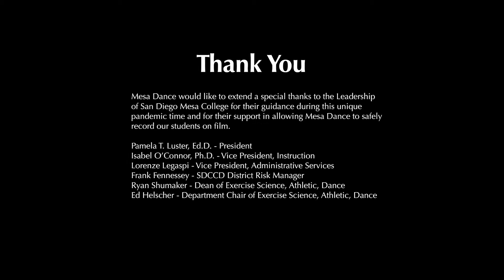Melissa Adao Break Ya Neck Spring 2021 Digital Concert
SD Mesa College Dance presents
DIGITAL DANCE CONCERT

BREAK YA NECK

Creative Director: Melissa Adao
Dancers and Videographers: Katie Amarillas, Toni Antonio, Amylin Canaria, Mia Navarro, Emily Ong, Norma Ovalle, Christine Timmons, Serena Tu, Carmina Vasquez
Editor: Melissa Adao

Choreographer Biography:
Melissa Adao (MEL) represents 20+ years of dance education, community building, and self-empowerment. She’s a Professor at Grossmont and Mesa College. MEL performs and creates work all over Southern California ranging from award-winning repertoire to corporate flash mob entertainment. MEL is currently training towards her dream of earning a qualifier spot in any international breaking competition, most notably Freestyle Session, Red Bull BCOne, or The Legits Blast. As an educator and community member, MEL uses her gifts and talents to mentor individuals to help them get jobs in their desired field, graduate community college, and develop life skills to be professionals and positive contributors in their communities.

Concert Details:

Eight faculty choreographers and 25 students have come together to create a unique performance experience that reflects the joy, challenges, love, connections, resilience, and movement of our time.

Video Dances showcasing the styles of Jazz, Ballet, Hip Hop, Modern, Tap, and Contemporary, highlight the dynamic play between choreography, improvisation, and performance. Sit back in the comfort of your home and let us take you on a journey of dance.

All dancers and choreographers involved adhered to mandated CDC guidelines for the city of San Diego involving COVID-19. We are honored to be granted special permission from San Diego Mesa College to meet in Balboa Park to capture this beautiful footage.

"Gaining Ground” - Donna Flournoy
“Into the shadows. Out of the dark.” - Blythe Barton
“# LC53” - Nancy Boskin-Mullen
“Hold Slight Sway” - Blythe Barton
“Just Listen” - Angela Moran
“Re-Set” - Faith Jensen-Ismay
“Break Ya Neck” - Melissa Adao
“Day Dreaming” - Raul Gomez “
“Lumière” - Katie Ryan
“80's” - Melissa Adao

SD Mesa College Dance

Mesa Dance would like to extend a special thanks to the Leadership of San Diego Mesa College for their guidance during this creative pandemic time and for their support in allowing Mesa Dance to safely record our students on film.

Pamela T. Luster, Ed.D. - President
Isabel O’Connor, Ph.D. - Vice President, Instruction
Lorenze Legaspi - Vice President, Administrative Services
Frank Fennessey - SDCCD District Risk Manager
Ryan Shumaker - Dean of Exercise Science, Athletic, Dance
Ed Helscher - Department Chair of Exercise Science, Athletic, Dance